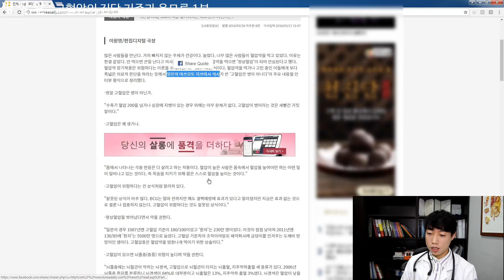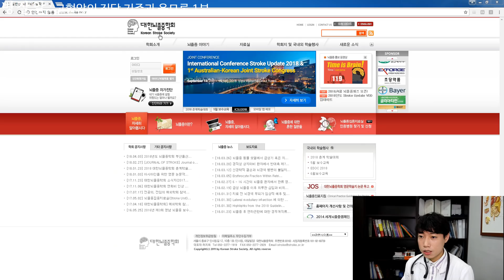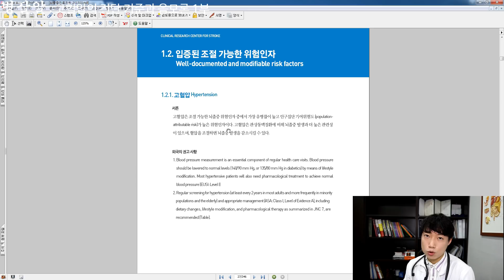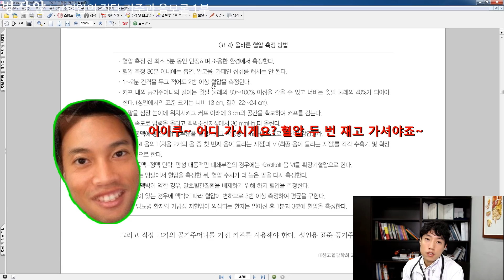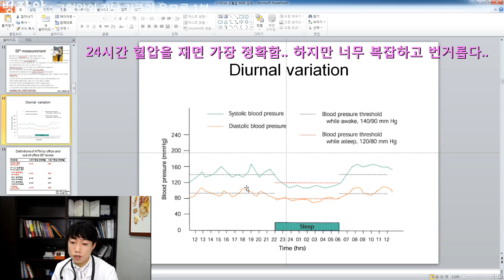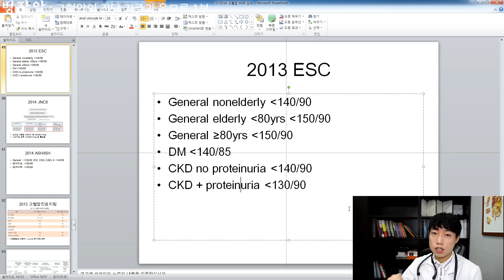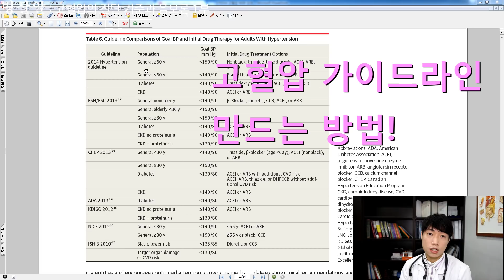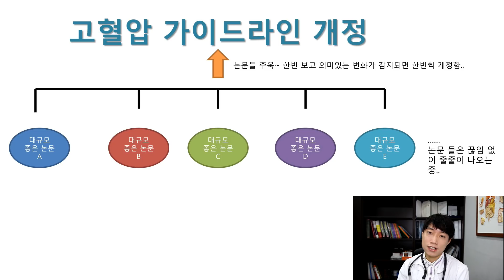고혈압 진단기준과 음모론 1부 l 제약회사가 일부러 고혈압 기준을 낮춘다? l 닥터딩요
** 영상 전체에 걸쳐 뇌혈관이 막히는 질환을 '뇌졸중'이라고 제가 표현했는데 '뇌경색'이 맞는 용어입니다. 용어 사용에서 제 실수가 있었습니다.
하지만 용어 사용의 실수일 뿐 내용이 틀리진 않습니다.
뇌경색, 뇌출혈, 그리고 이것을 모두 포함한 뇌졸중.. 이 모두는 고혈압이 1번 원인입니다.
뇌경색의 위험인자 들로서는 고혈압, 심장질환, 당뇨병, 흡연을 들 수 있으며, (뇌출혈을 제외한 뇌경색 단독에서도) 역시 가장 강력한 위험인자는 고혈압입니다. 수축기 혈압이 140mmHg이상과 이완기 혈압 90mmHg를 고혈압으로 정의하였을 때 그 이하인 사람에 비해 약 4배 정도 뇌경색의 발생률이 높습니다.

-목차-
0. 인트로 0:00
1. 고혈압과 뇌졸중(중풍) 4:13
2. 올바른 혈압측정방법과 진단기준 6:59
3. 고혈압 기준의 역사 10:50
4. 고혈압기준 가이드라인을 만드는 과정 12:32
5. 가이드라인에 제약회사의 개입이 가능한가? 14:08
7. 두 분파간의 논쟁의 최근 이슈 2부
8. 국내의 기준은 어떻게 되나? 2부